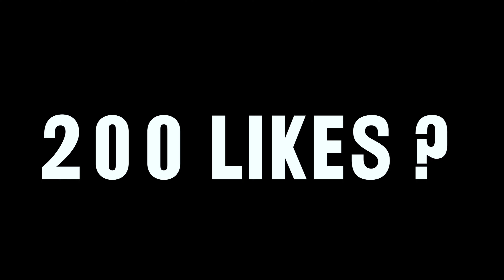BLOOD STRIKE - 95 KILLS Solo vs Squad AK 47 + M700 ULTRA REALISTIC GRAPHICS 240 FPS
VIDEO EDITING SOFTWARE...
PREMIER PRO

PC SPEC :
RYZEN 7 5800X
3060 TI ASUS ROG STRIX GPU
B550 A GAMING MOTHERBOARD ASUS
360 LIAN LI LIQUID COOLER
16 GB RAM
2 TB HDD
500GB NVME
TD 500 COOLERMASTER CABINET
750 WATT POWERSUPPLY COOLER MASTER